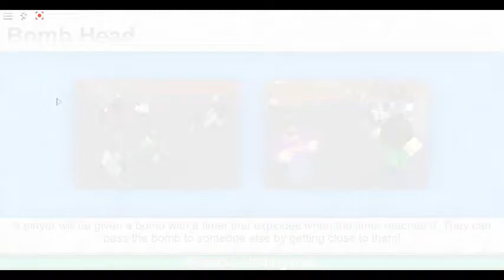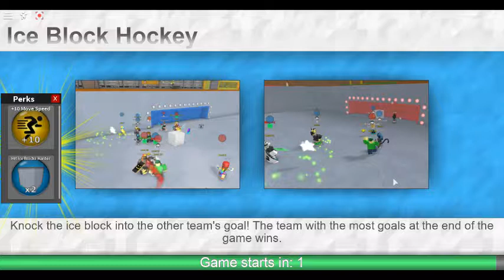Ripull Minigames : Playing With Lavender :3!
Wanted play Ripull Minigames for a change of games.